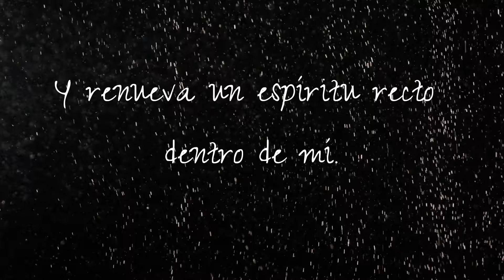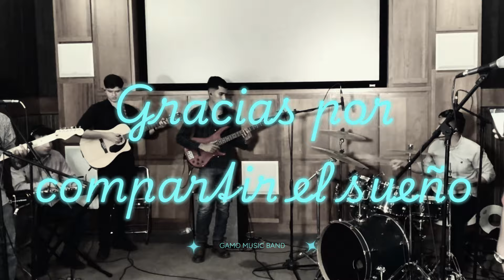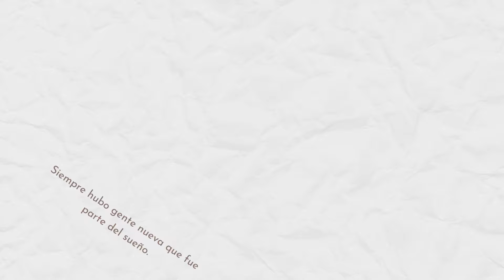Dame un nuevo corazón (Groove Funk Version) - Ángel Gallego | GAMO Music Band Live Session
Desde niños nos enseñan a cantar este himno: Limpio como el cristal, dulce como la miel. Por ese motivo y basado en Salmos 51:10, es que decidimos adaptar este canto que por muchos años fue parte del repertorio de mi grupo Gentem con mis amigos y hermanos. Aunque muchas veces hicimos un poco de trampa adaptando la versión de una canción muy famosa (no diré cual), para esta sesión decidimos darle un giro de 180° y generarle un nuevo estilo.

Los invito a disfrutar este canto y a decir: Dulce como la miel, limpio como el cristal.

Voz: Ángel Gallego
Guitarras: Yahir Ramos y Moisés Gálvez
Bajo: Jair Carrillo
Batería: Abdías Ortiz
Piano: Abdiel Castañeda y Moisés Gálvez
Overdub Guitarras: Caleb Lopez

Mezcla y Master: Moisés Gálvez

Queremos agradecer a Dios, a nuestra familia, a la talentosa banda que colaboró en esta canción, a los estudios de grabación y a todo el equipo de producción que hizo posible este proyecto.